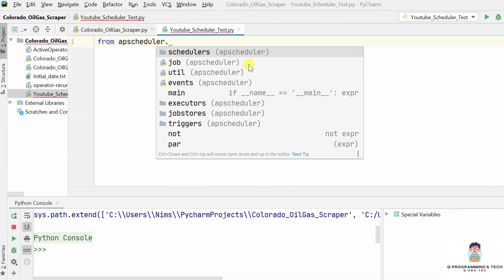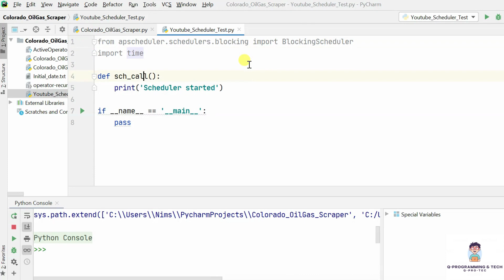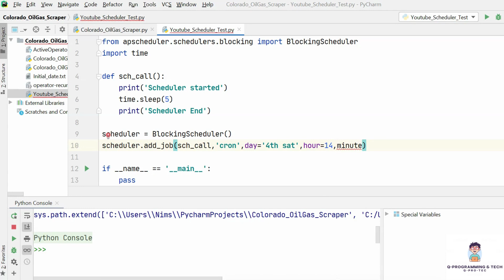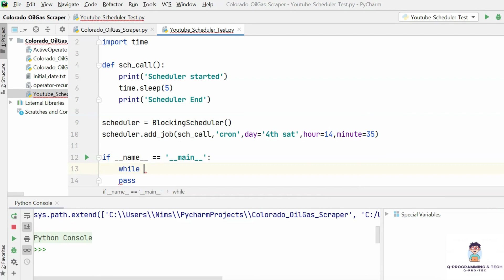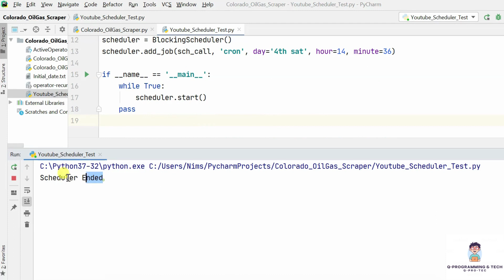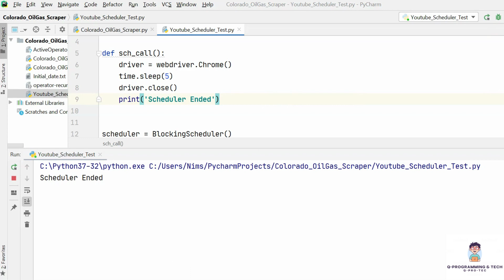How to Build a Scheduler in Python: A Step-by-Step Guide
In this tutorial, you will learn how to create a scheduler in Python that can automate tasks, run scripts, and schedule events. From understanding the basic concepts to implementing advanced techniques, this guide covers everything you need to know about building a scheduler in Python.

Python, scheduler, automation, tasks, scripts, events, tutorial, guide, programming, software development, time management,Trigger

Create a scheduler in Python, Python scheduler tutorial, Automate tasks with Python, Schedule events in Python, Programming a scheduler, Python time management, how to make scheduler in Python, Automate Trigger function in Python

from apscheduler.schedulers.blocking import BlockingScheduler

scheduler = BlockingScheduler()
scheduler.add_job(main_script, 'cron', day='1st mon', hour=0, minute=0)

scheduler.start()